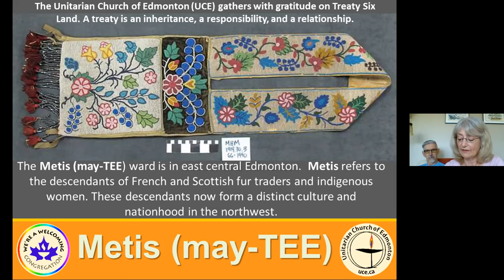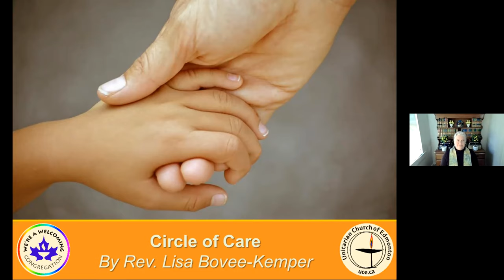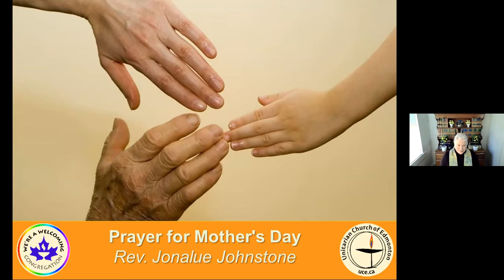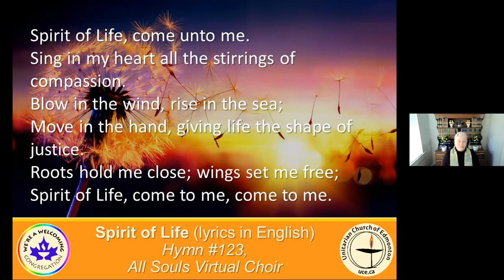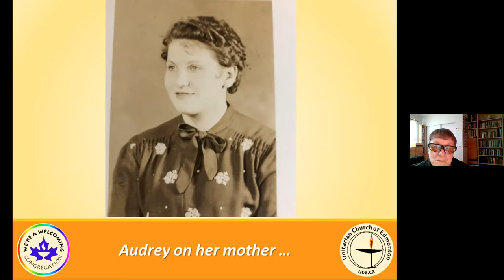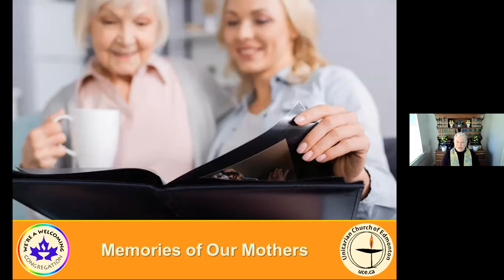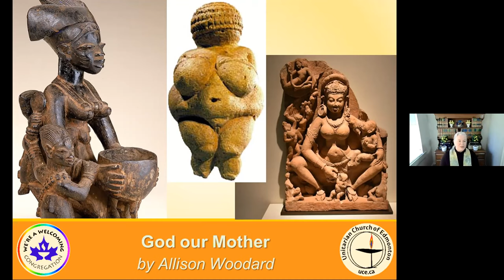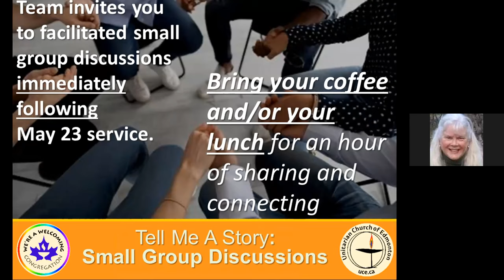“Mother’s Day” - May 9, 2021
Mother’s Day
There are as many variations of the mother and child relationship as there are mothers and children. Not all of those relationships reflect the Norman Rockwell vision of motherhood. Regardless, most of us have benefited at some point in our lives from an adult’s maternal interest in our well-being. Join in this traditional Mother’s Day service honoring those who have stood in the place of “mother” in our lives.

Gathering Music - Beethoven's "Fur Elise"  played by Lang Lang
Welcome
Land Acknowledgment
Call to Worship “Circle of Care” by Rev. Lisa Bovee-Kemper
Chimes
Chalice Lighting “For Mothers & Mothering” by Rev. Dr. Claudene Oliva
Opening Song “Bright Morning Stars” Hymn #357
Candles of Connection
Prayer for Mother’s Day
Song “Spirit of Life” Hymn # 123
Message:   Memories of Our Mothers (Audrey Brooks,  John Sproule, Donna Hamar)
Song “No Matter If You Live Now Far or Near” Hymn #181
Song “From You I Receive” Hymn #402
Gratitude & Closing Words “God our Mother” by Allison Woodard
Chalice Extinguishing “Kindle New Sparks” by Debra Burrell
Closing Song “Carry the Flame”

Welcoming Congregation